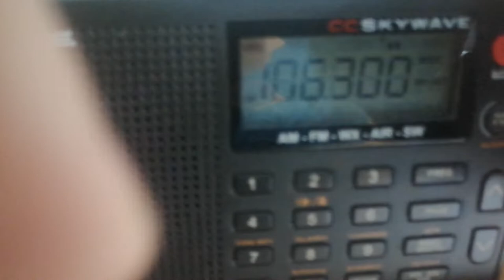Radio Focus - 106.3 MHz FM (Peshtera, BG), 1.4.2022, 12:00